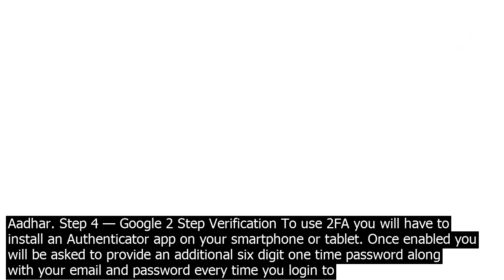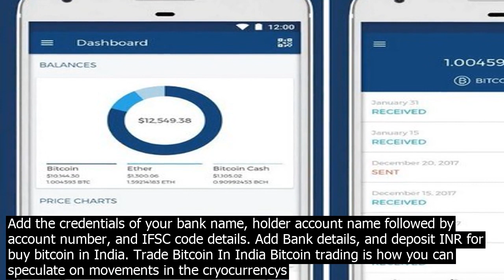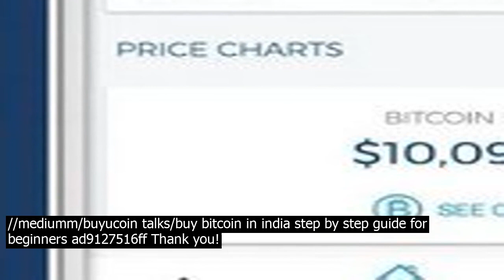Buy bitcoin in india from trusted source wallet maker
These are some steps to follow by which you can buy Bitcoin in India. Step 1 — Open a Digital Wallet A digital wallet is where you hold your cryocurrencies and interacts with others via blockchain technology. There are many providers of digital wallets, however, it is important to make a deep research before you decide which one is the be for you. Currently, the most popular digital wallets provider is BuyUcoin. Step 2 — Register   Open an Account Once you enter buyucoin/signup , register and open an account that can provide you with their service. Select the type of your account either individual or corporate. Select your country and agree on the terms and co.nditions register your account for cryo trading. Step 3 — KYC KYC and AML are mandatory for Indian jurisdiction. Your data is saved and encrypted and is stored in Indian data centers only. You will be redirected to a different URL to complete your KYC. Please be ready with your recent selfie. You will need the images of your pan card. You will need the mobile number with you which is linked with your Aadhar. Step 4 — Google 2 Step Verification To use 2FA you will have to install an Authenticator app on your smartphone or tablet. Once enabled you will be asked to provide an additional six digit one time password along with your email and password every time you login to your BuyUcoin account. This wor.ks only when signing in with an email and password. When using Facebook or LinkedIn you can enable 2FA with your social media provider settings. Secure your Bitcoin Wallet with BuyUcoin 2 Step Google Authenticator. Step 5 Add Bank details Add the credentials of your bank name, holder account name followed by account number, and IFSC code details. Add Bank details, and deposit INR for buy bitcoin in India. Trade Bitcoin In India Bitcoin trading is how you can speculate on movements in the cryocurrencys price. While this has traditionally involved buying bitcoin through an exchange, hoping that its price will rise in time, cryocurrency traders are increasingly using derivatives to speculate on both rising and falling prices — in order to make the most of bitcoins volatility. BuyUcoin offers you the opportunity to BUY go long or SELL go short on all Bitcoin trades. This service is available to you 24/7. You can use your preferred trading strategies to buy or se.ll Bitcoins regardless of which way the currency is moving. Also traders can check latt bitcoin market price on buyucoin. We encourage you to lea.rn more about Bitcoin trading by visiting our Trading Conditions   Charges page. Please note  The Cryocurrency markets high volatility can offer ongoing trading opportunities. Hope you like! For more detailed study about this Topic or qution you can visit Buy Bitcoin in India — Step by Step Guide for Beginners What is Bitcoin? Bitcoin is a collection of computers or nodes, that all run Bitcoins code and store its blockchain. A blockchain can be… https //mediumm/buyucoin talks/buy bitcoin in india step by step guide for beginners ad9127516ff Thank you!